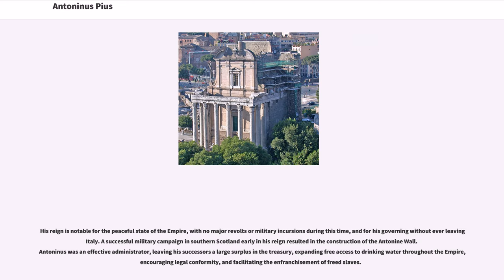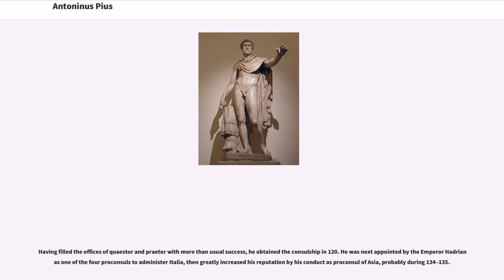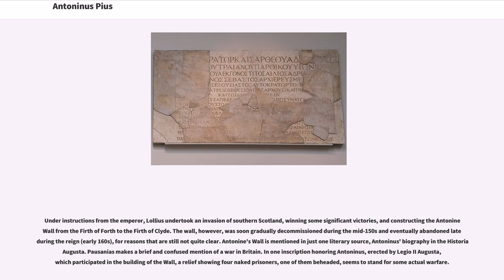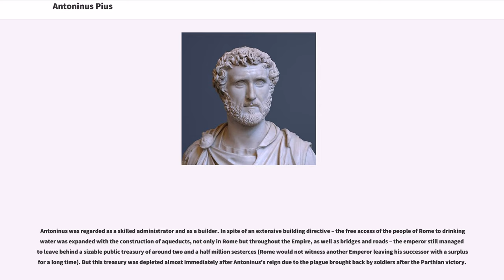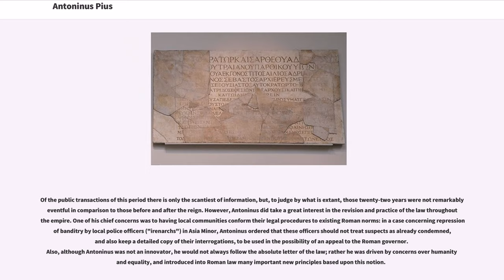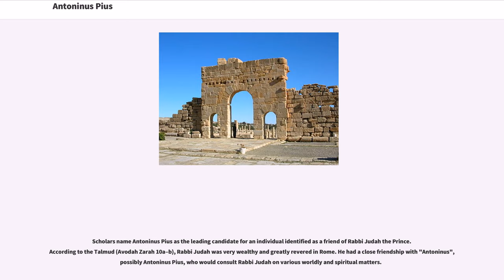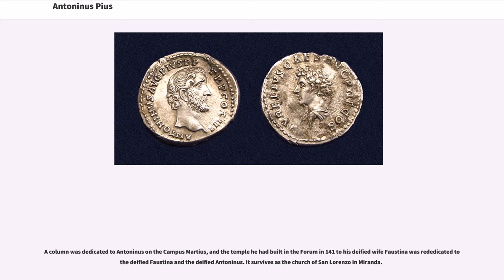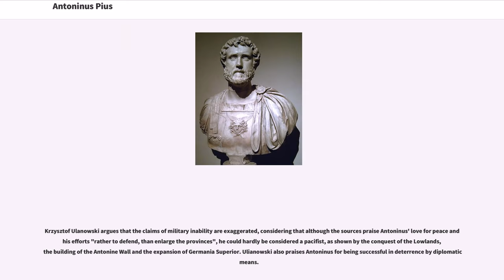Antoninus Pius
Antoninus Pius (; ; 19 September 867 March 161 AD), also known as Antoninus, was Roman emperor from 138 to 161. He was one of the Five Good Emperors in the Nerva–Antonine dynasty and the Aurelii.

Born into a senatorial family, Antoninus held various offices during the reign of emperor Hadrian, acquiring favor which saw him adopted as Hadrian's son and successor shortly before Hadrian's death. He acquired the name Pius after his accession to the throne, either because he compelled the Senate to deify his adoptive father Hadrian, or because he had saved senators sentenced to death by Hadrian in his later years.

His reign is notable for the peaceful state of the Empire, with no major revolts or military incursions during this time, and for his governing without ever leaving Italy. A successful military campaign in southern Scotland early in his reign resulted in the construction of the Antonine Wall. Antoninus was an effective administrator, leaving his successors a large surplus in the treasury, expanding free access to drinking water throughout the Empire, encouraging legal conformity, and facilitating the enfranchisement of freed slaves.

He died of illness in 161 and was succeeded by his adopted sons Marcus Aurelius and Lucius Verus as co-emperors.

He was born as the only child of Titus Aurelius Fulvus, consul in 86, whose family came from Nemausus (modern Nîmes). Titus Aurelius Fulvius was the son of a senator of the same name, who, as legate of Legio III Gallica, had supported Vespasian in his bid to the Imperial office and been rewarded with a suffect consulship, plus an ordinary one under Domitian in 85. The Aurelii Fulvii were therefore a relatively new senatorial family from Gallia Narbonensis whose rise to prominence was supported by the Flavians. The link between Antoninus' family and their home province explains the increasing importance of the post of ...